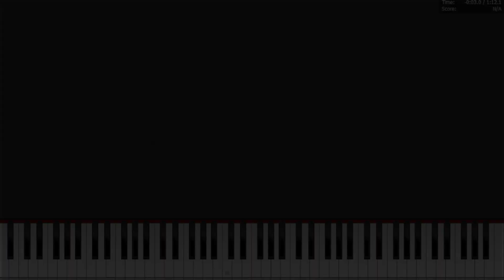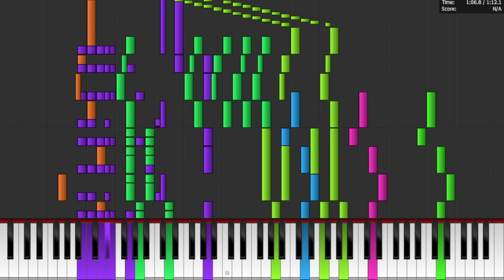Splashdown MIDI Recreation | Rhythm Heaven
I made this MIDI back in 2021, I fixed a few stuff so it should sound a little more accurate.

"I do not own Rhythm Heaven, Tsunku and Nintendo do, I just made the midi."